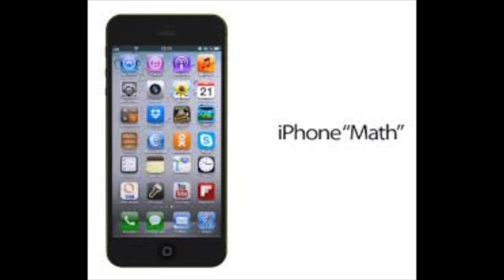If Apple releases an 4.8-inch iPhone (iPhone Math, iPhone 6) how will the apps scale then?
If the rumor is true and Apple will release a rumored 4.8-inch iPhone Math (or iPhone 6), then how will it work with all the apps? I mean with a bigger screen and probably higher resolution? How will the apps scale? I don't think that will work. Unless Apple is doing some equation (Math).

My Equipment: Just my Samsung Galaxy S3 4G, Logitech PRO C620 Web Cam, 11-inch MacBook Air and Final Cut Pro :)